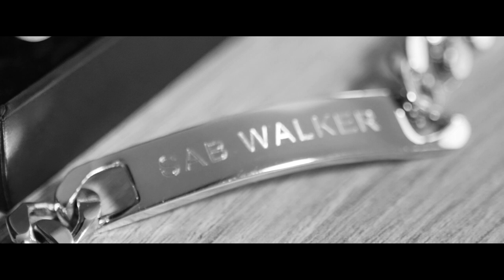S&T | Wedding Highlights | Ksphotos | KGF